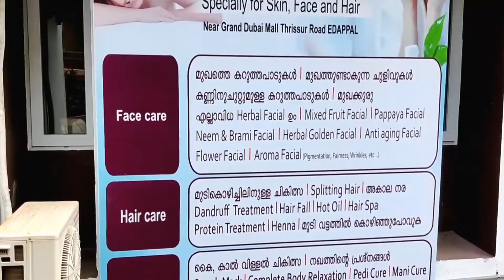Dr. Rajas Hospital, Edappal - Exterior